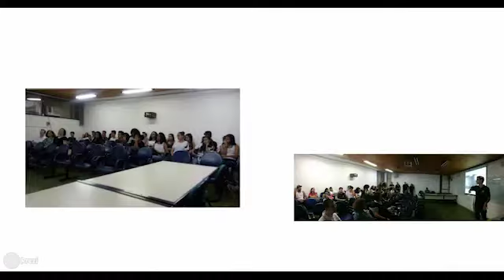NBD 2019 - Federal University of Minas Gerais (UFMG), Brazil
Federal University of Minas Gerais (Portuguese: Universidade Federal de Minas Gerais, UFMG)